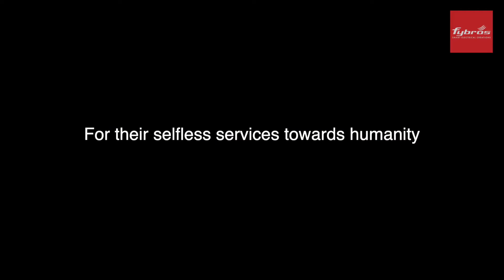Fybros salutes all the Corona Warriors Respect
Let's appreciate the humongous effort put in by countless NGOs and Social Workers during these challenging times.